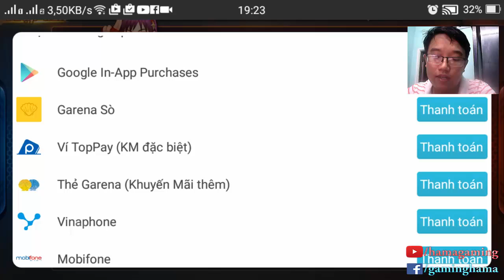Hama Gaming - Quyền Vương 98 #43 | Pk liên Sever Kĩ năng ✔